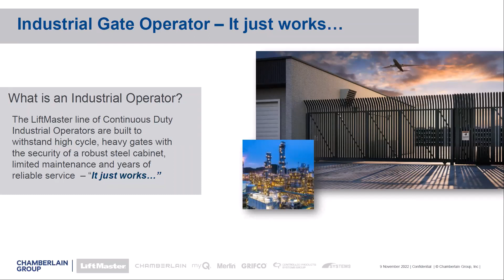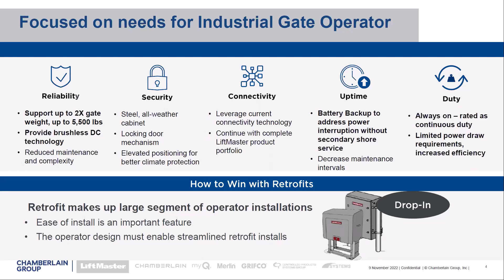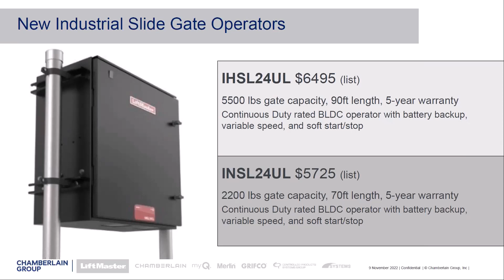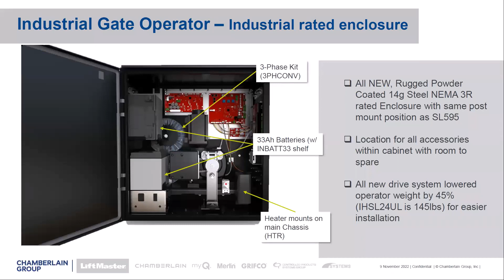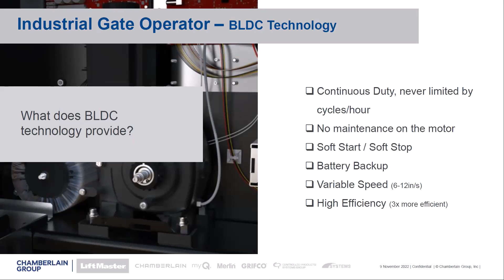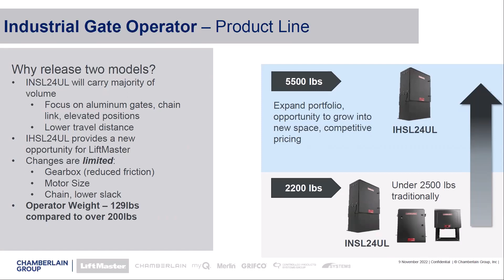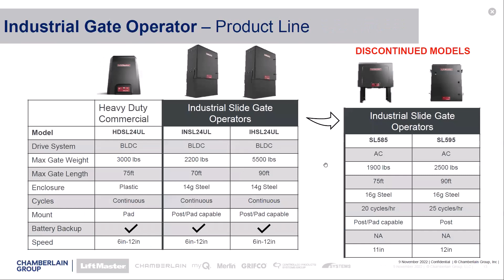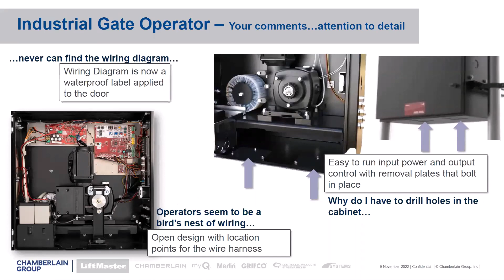LiftMaster Industrial Slide Gate Operator Review November 2022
THINGS HAVE GOTTEN HEAVY
Introducing the IHSL24UL and INSL24UL improved lineup of DC Industrial operators.
• Product Overview
• Features & Benefits
• Uses & Applications
• Q&A